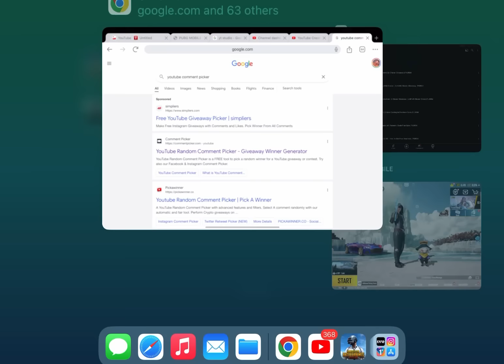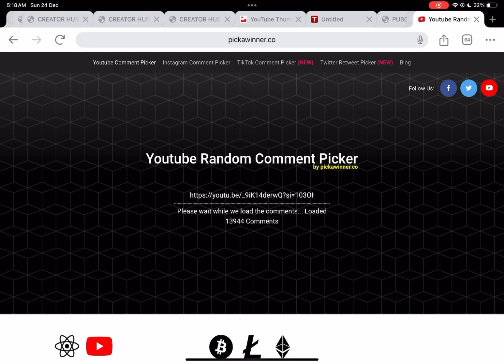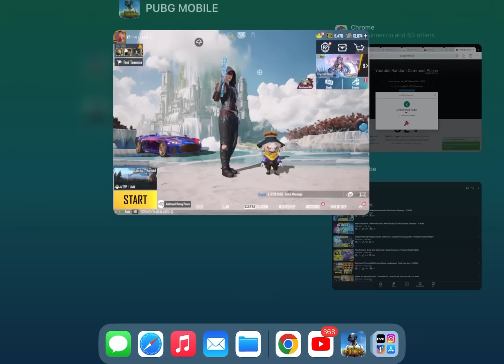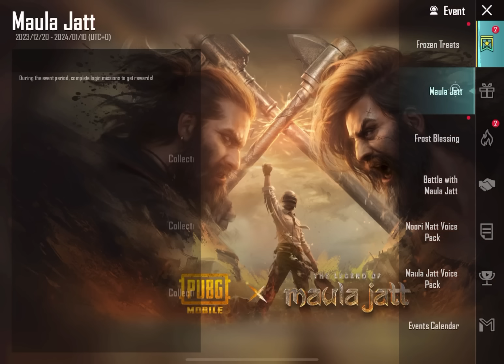M416 Glacier Winners Announcement | Glacier Giveaway |PUBGM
new update
pubg Mobile
 Anniversary PUBGM

SAMSUNG,A3,A5,A6,A7,J2,J5,J7,S5,S6,S7,59,A10,A20,